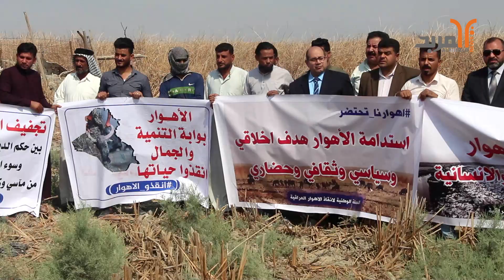وقفة احتجاجية على جفاف الأهوار في قضاء الجبايش